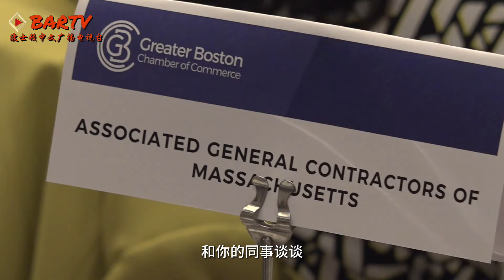波士顿报道丨麻州州长莫拉·希利出席2024政务论坛丨Government Affairs Forum: Governor Maura Healey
麻州州长莫拉·希利(Maura Healey)在威斯汀科普利广场向大波士顿商会发表讲话时表示，将“让麻州在未来几年实现持续增长和共同繁荣”。

希利介绍了她希望本周提交给立法机构的经济发展法案的大纲，承诺资本投资、税收抵免和其他福利政策，并呼吁对麻州的住房危机采取行动。
针对住房问题，希利政府提出了一项41亿美元的债券授权法案，以帮助改善公共住房并鼓励新建筑。她说，这将有助于解决麻州2.8%的全国最低的租赁住房空置率，以期达到“健康”的6%比例。

“这个房间里的人是你们行业和社区的领导者，”希利在演讲中谈到:“如果你还没有参与进来，我们需要你的参与。”“和你当选的官员谈谈，和你的邻居谈谈，和你的同事谈谈。帮助确保每个人都知道，我们州的未来取决于新房子——不是在其他地方，而是在我们自己的社区。”

此外， 州长希利向列会的数百人介绍了经济发展计划，该计划“支持小企业、农村发展和沿海发展”。它扩大了劳动力培训、许可改革、宽带扩展和变革性的公私伙伴关系。”
该建议还包括：

一.将麻州的生命科学计划再延长10年。希利提到，自2008年启动以来，该提案"帮助创造了数以万计的就业机会，撬动了超过60亿美元的私人投资"。

二.她还将资助一项为期10年的“气候技术倡议”，旨在使麻州成为清洁能源领域的领导者。该提案将“利用我们大学的研究和开发，为创业公司提供吸引人才留下和他们成长所需的资源和设施。它将扩大制造业和劳动力发展伙伴关系。”

三.我们还将“(解决)可能是我们一生中最具变革性的新兴技术——人工智能，”希利继续说道，并指出政府已经任命了一个人工智能工作组，该工作组将在六个月内提交建议，详细说明国家如何“在实施人工智能方面成为一个有效、负责任的领导者”。我们将重点关注麻州居民和企业如何从中受益。”

“我不希望任何事情阻碍我们经济的巨大潜力。我们在教育、科学、医学和金融领域处于世界领先地位。我们为生活质量和尊重人权设定了标准。”“这些都是21世纪成功的要素。”

但是，她补充说，“如果说有一件事比其他所有事情更有可能使我们偏离轨道，那就是自满。”正如我们在气候变化、流行病和全球冲突时期所看到的那样，世界变化很快。我们正处于一个拐点。如果我们不采取行动，我们就有撤退的风险。”

在演讲后的问答环节，希利还着重强调了化石燃料行业的风险。“我认为，我们需要对目前正在发生的一些事情以及化石燃料行业在最后一刻尽一切努力扼杀这些行业所发生的事情进行反击。”

她在发表上述言论之前指出，在担任马萨诸塞州司法部长期间，她曾起诉埃克森美孚公司，指控其向公众隐瞒对气候变化的早期了解，并误导投资者。